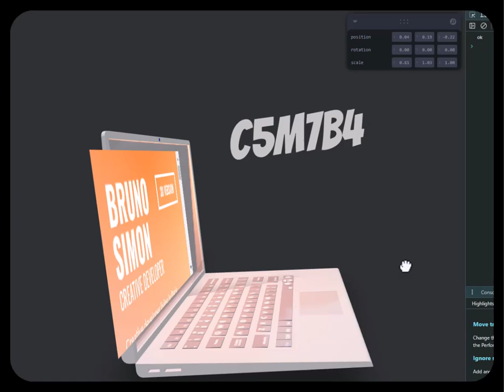laptop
Trying to find a way to fix the small bug where the screen doesn't rotate with the laptop properly..